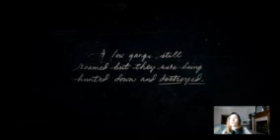Day Two MY FIRST TME PLAY RED DEAD REDEMPTION 2! 160p h264 aac